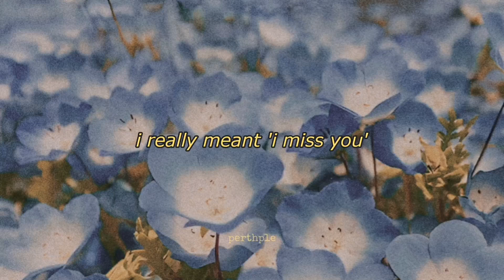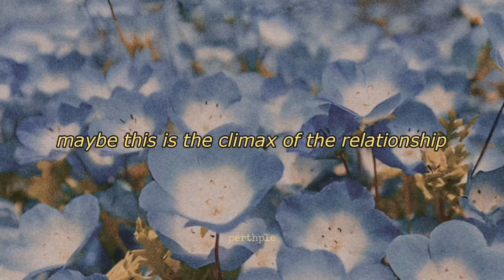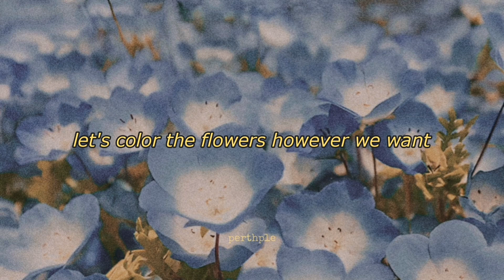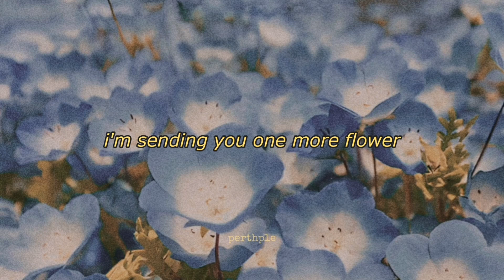seventeen - blueming english lyrics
Song: Blueming (Original by IU (아이유))

ALL RIGHTS ADMINISTERED TO PLEDIS ENTERTAINMENT & HYBE LABELS

seventeen 세븐틴 blueming iu
seventeen 세븐틴 blueming iu 아이유 han rom eng